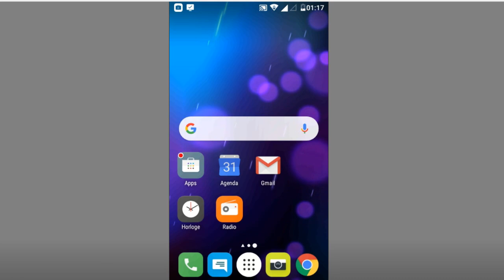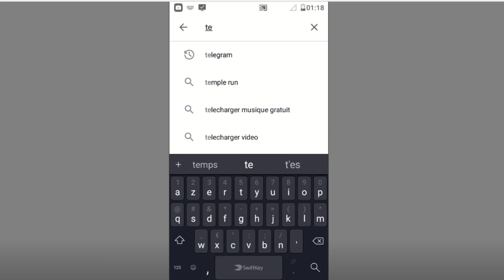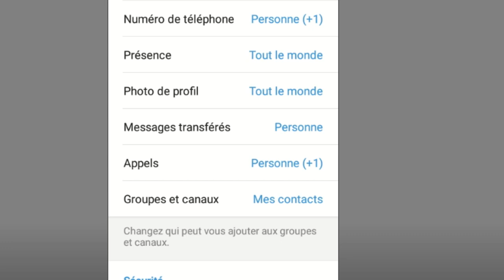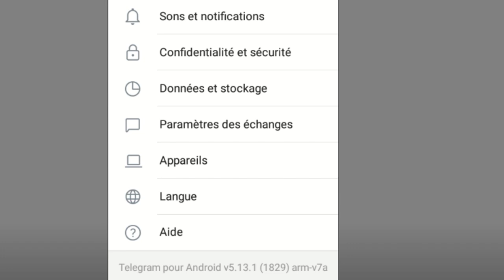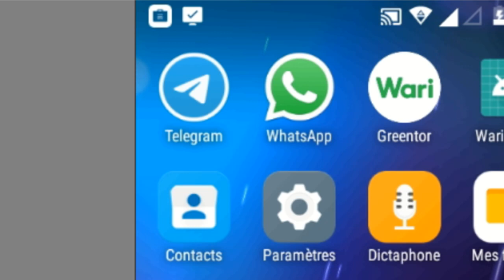Vidéo Wolof C'est quoi TELEGRAM et son utilité